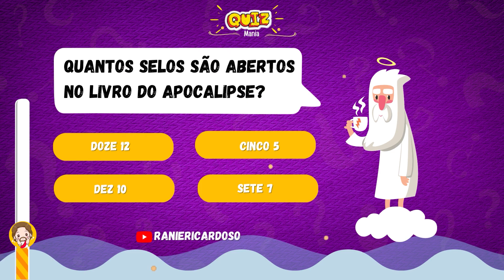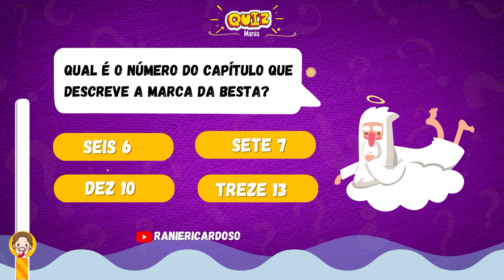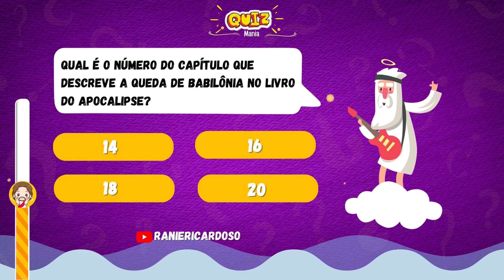Quiz Bíblico!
Dinâmicas e quebra-gelos rápidos e divertidos para animar nossas células e fortalecer nossa comunhão em Deus! 🌟"